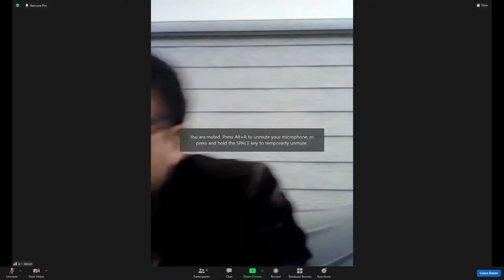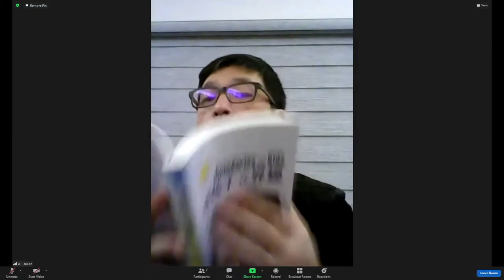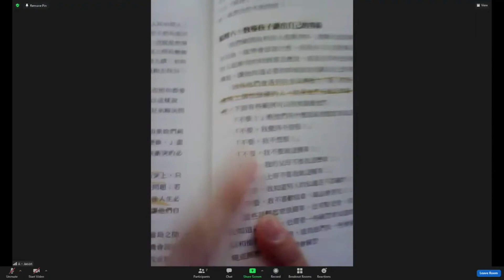慈幼周五团契 12 3 2021 教養孩子 A组